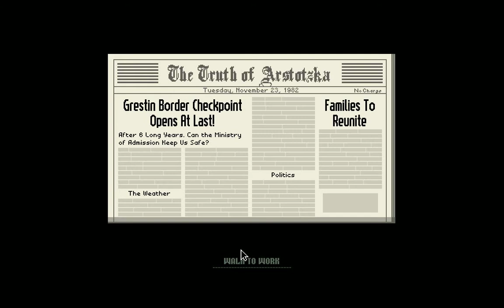Papers Please part 1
I am playing Papers Please in a crappie laptop I will continue the journey with you in this playthrough
So leave a smiley face and remember it just a game
A game play